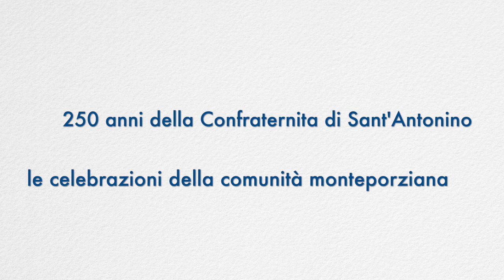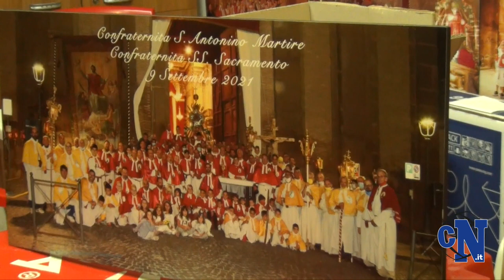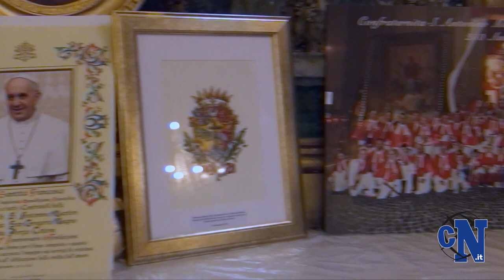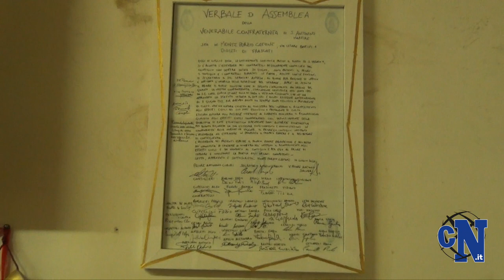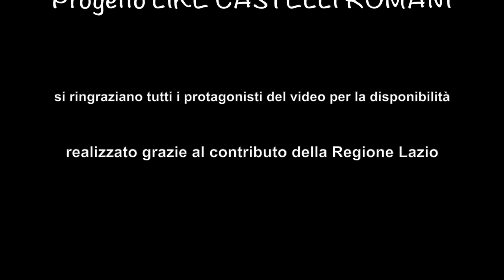Monte Porzio, i 250 anni della Confraternita di Sant'Antonino Martire - Like Castelli Romani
Quest'anno la cittadina di Monte Porzio Catone ha celebrato il giubileo della Confraternita di Sant'Antonino Martire: 250 anni di storia che raccontano la devozione al culto del martire siriano che la comunità monteporziana rinnova ogni 2 settembre con una festa attesa e partecipata da tutta la città. Grandi e bambini popolano le vie del paese che, in un perfetto connubio tra sacro e profano, tra momenti di raccoglimento squisitamente religiosi e parentesi dedicate alla convivialità e al divertimento, vengono animate nelle diverse ore del giorno e fino a tarda sera da processioni, cene rionali, serate danzanti e spettacoli pirotecnici. Quest'anno, proprio in occasione di un appuntamento così importante la Confraternita, tramite un'accurata ricerca e stesura da parte di Antonio Saluzzi, ha confezionato il libro Una storia lunga 250 anni, un omaggio straordinario che racconta la storia dell'istituzione nata nel 1771, le sue origini e il culto del santo patrono.